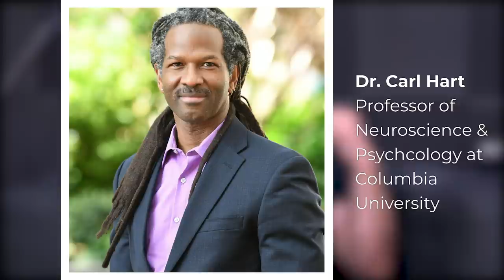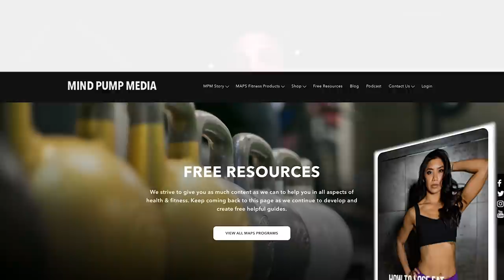1504: Balancing Fat Loss & Muscle Gain Goals, What to Do When You Hit a Plateau, & More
* New UFC Gym Grand Opening in Mind Pump’s neck of the woods. (1:45)
* Mind Pump Reminisces: The old school culture of creating successful gyms. (3:58)
* The growing trend of ‘helicopter parenting’ and the dangerous consequences from it. (17:18)
* How Adam has been using the ChiliPad to wake up naturally in the morning. (22:03)
* Weird News with Sal: Whale vomit is worth how much?! (23:58)
* Caldera is a HIT with men! (28:36)
* Micro-dosing and self-awareness. (29:41)
* Quah question #1 – How can I break out of a plateau? (41:03)
* Quah question #2 – How can I balance fat loss while maintaining my muscle-building goals? (49:06)
* Quah question #3 – Advice on when to know it’s time to change up my programming and nutrition? (57:29)
* Quah question #4 – How can I get to my goal of 14% body fat the right way? (1:04:48)

Mind Pump #1390: The State Of The Gym Industry With UFC Gym President Adam Sedlack

Mind Pump #985: Mark Mastrov- Fitness Industry Empire Builder, NBA Owner & Original Mind Pump Mentor

iGen: Why Today's Super-Connected Kids Are Growing Up Less Rebellious, More Tolerant, Less Happy--and Completely Unprepared for Adulthood--and What That Means for the Rest of Us

The Coddling of the American Mind: How Good Intentions and Bad Ideas Are Setting Up a Generation for Failure

Thailand woman finds whale vomit worth Rs 2 crore while walking along the beach

Visit Caldera Labs for an exclusive offer for Mind Pump listeners! **Code “mindpump” at checkout for the discount**

Columbia professor: I do heroin regularly for ‘work-life balance’

#1593 - Dr. Carl Hart - The Joe Rogan Experience - Spotify

People Mentioned
Dr. Carl Hart (@carlhart) on Instagram